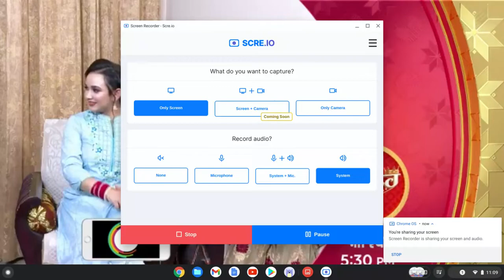Superstar Nuh|| Ep#169 Misha Sarowal meets Taniya Asri | Trailer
Trailer of the show